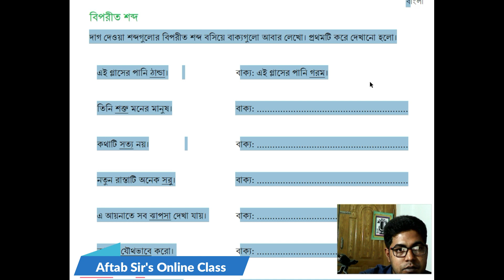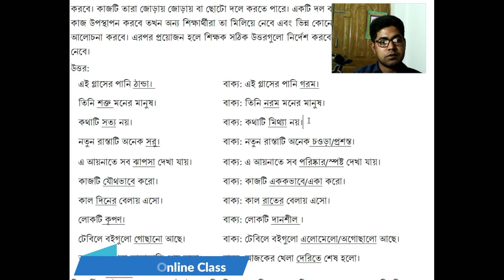সপ্তম শ্রেণীর বাংলা ৪৭ পৃষ্ঠার সমাধান 7 bangla 47 Class 7 Bangla Pages 46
৭ম শ্রেণী। বাংলা। প্রতিশব্দ,বিপরীত শব্দ,পৃষ্ঠা নং ৪৬,৪৭ , ৪৮, ও ৪৯.
বিপরীত শব্দ বুঝি
এক জোড়া শব্দ যখন পরস্পর বিপরীত অর্থ প্রকাশ করে, তখন একটিকে অন্যটির বিপরীত শব্দ বলে। যেমন: “দিন ও “রাত’। এখানে দিনের বিপরীত শব্দ রাত এবং রাতের বিপরীত শব্দ দিন। একইভাবে, উঁচু ও নিচু, ভালো ও মন্দ, শক্ত ও নরম-এগুলো পরস্পর বিপরীত শব্দ

বিপরীত শব্দের একটি হী-বাচক হলে অন্যটি না-বাচক হয় যেমন “সুস্থ ও “অসুস্থ” শব্দজোড়ার মধ্যে সুস্থ হ্যাঁ বাচক এবং অসুস্থ না-বাচক। এজন্য বিপরীত শব্দের সাথে না যুক্ত করে বাক্যের অর্থ ঠিক রাখা যায়। যেমন: লোকটি সুস্থ। এই বাক্যের অর্থ ঠিক রেখে এভাবেও বলা যায়: লোকটি অসুস্থ নয়।

বিপরীত শব্দ শিখি
দাগ দেওয়া শব্দগুলোর বিপরীত শব্দ বসিয়ে বাক্যগুলো আবার লেখো: (মূল বইয়ের ৪৭ নম্বর পৃষ্ঠা)

১. এই গ্লাসের পানি ঠাণ্ডা।
বাক্য: এই গ্লাসের পানি গরম।

২. তিনি শক্ত মনের মানুষ।
বাক্য: তিনি নরম মনের মানুষ।

৩. কথাটি সত্য নয়।
বাক্য: কথাটি মিথ্যে নয়।

৪. নতুন রাস্তাটি অনেক সরু।
বাক্য: নতুন রাস্তাটি অনেক প্রশস্ত।

৫. এই আয়নাতে সব ঝাপসা দেখা যায়।
বাক্য: এই আয়নাতে সব পরিস্কার দেখা যায়।

৬. কাজটি যৌথভাবে করো।
বাক্য: কাজটি এককভাবে করো।

৭. কাল দিনের বেলায় এসো।
বাক্য: কাল রাতের বেলায় এসো।

৮. লোকটি কৃপণ।
বাক্য: লোকটি দানশীল।

৯. টেবিলে বইগুলো গোছানো আছে।
বাক্য: টেবিলে বইগুলো এলোমেলো আছে।

১০. আজকের খেলা তাড়াতাড়ি শেষ হলো।
বাক্য: আজকের খেলা দেরিতে শেষ হলো।

বাক্যের অর্থ ঠিক রেখে বিপরীত শব্দ বসাই
১. এই গ্লাসের পানি ঠাণ্ডা।
বাক্য: এই গ্লাসের পানি গরম নয়।

২. তিনি শক্ত মনের মানুষ।
বাক্য: তিনি নরম মনের মানুষ না।

৩. কথাটি সত্য নয়।
বাক্য: কথাটি মিথ্যে।

৪. নতুন রাস্তাটি অনেক সরু।
বাক্য: নতুন রাস্তাটি অনেক প্রশস্ত নয়।

৫. এই আয়নাতে সব ঝাপসা দেখা যায়।
বাক্য: এই আয়নাতে সব পরিস্কার দেখা যায় না।

৬. কাজটি যৌথভাবে করো।
বাক্য: কাজটি এককভাবে করো না।

৭. কাল দিনের বেলায় এসো।
বাক্য: কাল রাতের বেলায় এসো না।

৮. লোকটি কৃপণ।
বাক্য: লোকটি দানশীল নয়।

৯. টেবিলে বইগুলো গোছানো আছে।
বাক্য: টেবিলে বইগুলো এলোমেলো নেই।

১০. আজকের খেলা তাড়াতাড়ি শেষ হলো।
বাক্য: আজকের খেলা দেরিতে শেষ হয়নি।

 Class 7. Bangla. Pages-46 to 49